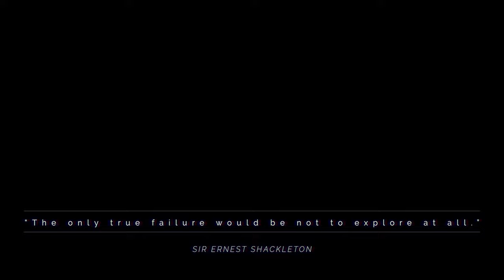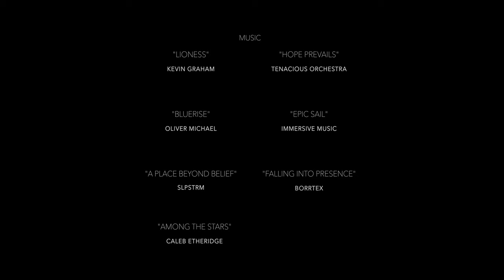Ant[arctic]a And Beyond In 4K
“Ant[arctic]A And Beyond” is a small compilation of 4K footage I’ve shot throughout my expeditions, Artist In Residencies, and travels as a landscape and wildlife photographer. Starting with an incredible 1-month Antarctic expedition to the Falkland Islands (Islas Malvinas), South Georgia and the South Sandwich Islands, The South Shetland Islands, and the Antarctic Peninsula; followed by my Artist In Residency sailing the high Arctic on a Barquentine Tall Ship with Scientists and other Artists. No adventure is complete without including Alaska, a very special place to me, with footage and imagery from my work along the Chilkat River, Lake Clark National Park, as well as my Artist In Residency with the U.S. Forest Service in the remote designated wilderness areas of Kuiu and Tebenkoff Bay in the Tongass National Forest. I’ve also included a special piece from one of my favorite U.S. National Parks, Yosemite, with footage of the beautiful natural phenomenon known as the “Firefalls.” I close with some personal favorite images taken elsewhere to include the beautiful Great Gray Owl species (Strix nebulosa).

Some of the Southern hemisphere footage I shot in historically significant locations such as Elephant Island, and the resting place of Sir Ernest Shackleton in Grytviken, as well as incredibly remote wildlife locations such as Salisbury Plains and Saint Andrews Bay. Hiking in an active caldera at Deception Island to crossing the Drake Passage simply must be experienced to appreciate.

Sailing the high Arctic on a tall ship full of Scientists and Artists, you experience a collaboration with amazing people from around the world with one common appreciation for expressing the fragility of our natural world.

- All music used and listed in the credits is properly and legally licensed.
- Alan Watts recording licensed from alanwatts.com

Note: 4K not currently supported in Safari.